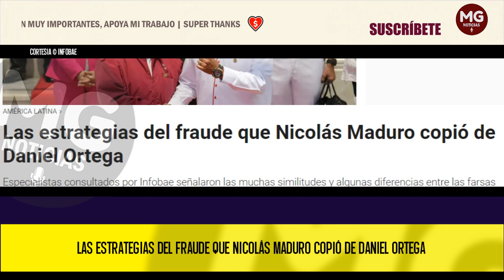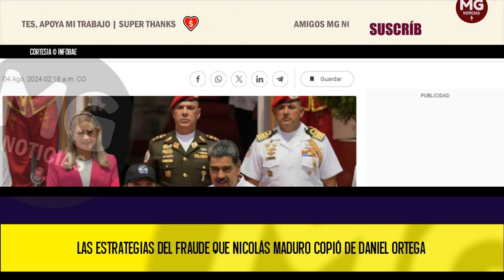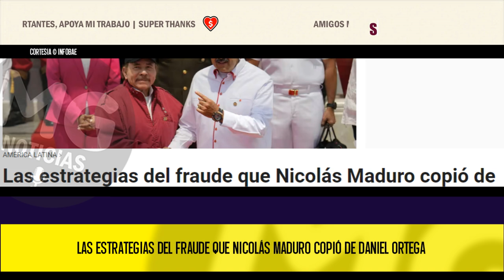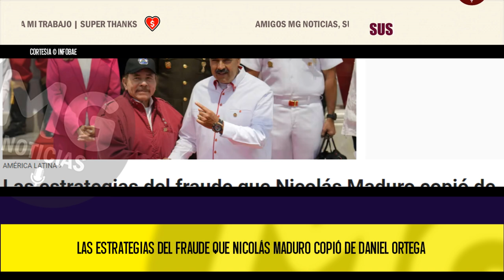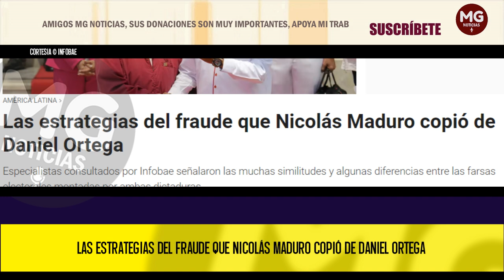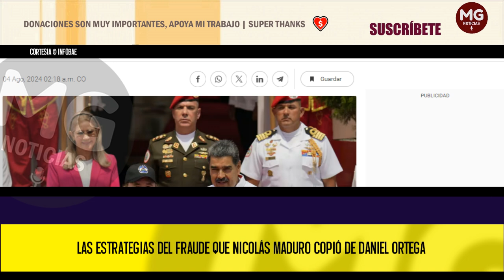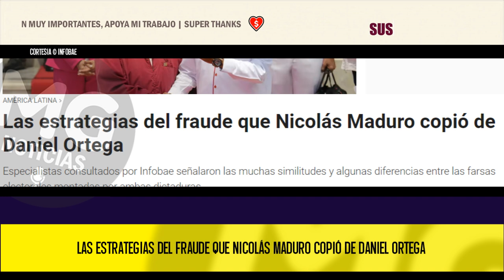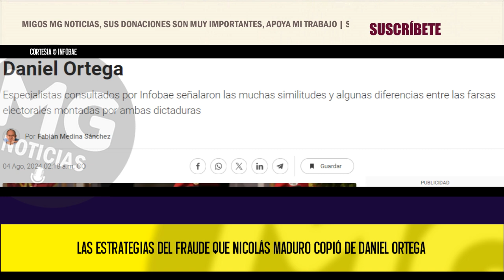🔴 LAS ESTRATEGIAS DEL FRAUDE QUE NICOLÁS MADURO COPIÓ DE DANIEL ORTEGA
Especialistas consultados por Infobae señalaron las muchas similitudes y algunas diferencias entre las farsas electorales montadas por ambas dictaduras.
INFOBAE